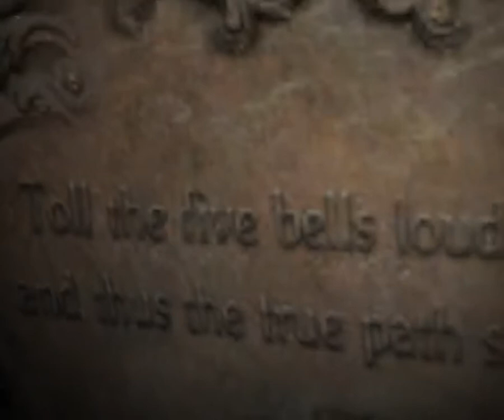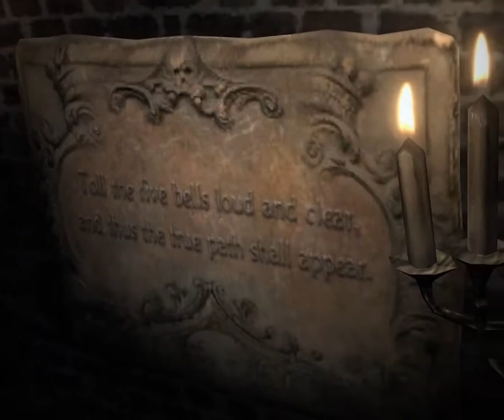Resident Evil 6 Seriously???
Noe let's count how many times I couldn't believe what's happening in RE 6.